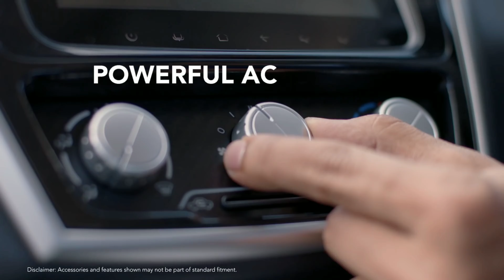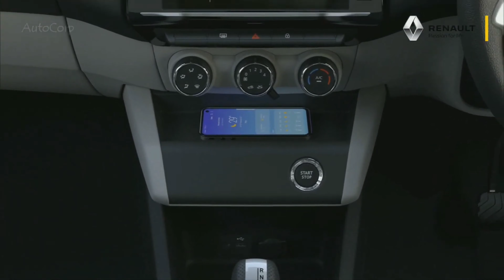renaul ला रही है Triber अब क्या होगा maruti ertiga का ?? renault triber and upcoming car launch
Who has tremendous mileage in Renault Triber and Maruti Ertiga

 No.1.  Renault Triber Launch
 Renault's new sub-4 meter crossover 7 seater MPV Tribar is considered to be the highest fuel efficient vehicle for less than 10 lakhs price.  At the same time, the Tribor will come in 5 speed manual and 5 speed AMT.  The Tribar, launched on June 20, competes with Maruti Ertiga and Detson Go Plus.

 No.2.  Mileage 20.5 kmpl

 The 1.0-liter 3-cylinder petrol engine of Renault Tribar will come and it will be available with 5 speed manual and 5 speed AMT.  This engine will give power of 72 PS and torque of 96 Nm.  At the same time, the mileage of the manual variant of the Tribar will be 20 km / l, while the mileage of the automatic variant will be 20.5 km / l.

 No.3.  Datsun go plus
 Talking about the Datsun Go Plus, the Go Plus gets a 1.2-liter 1.2-liter petrol engine, which gives 68 PS of power and 104 Nm of torque.  At the same time, the Go Plus comes with a 5-speed manual transmission and its mileage is 19.83 km / l.

 No.4.  Maruti Suzuki Ertiga 2019
 The best-selling Maruti Ertiga in this segment, it gets a 4-cylinder 1.5-liter petrol engine, which gives 105 PS of power and 138 Nm of torque.  The Ertiga comes with a 5-speed manual and a 4-speed automatic transmission.  At the same time, the Ertiga gives a mileage of 19.34 kmpl on manual transmission and 18.69 kmpl on automatic.
 The Ertiga is the only vehicle in this segment that comes with a big and powerful engine.  In spite of being heavier, the manual variant's mileage is only 0.66 km / l lower than the trailer.  While the mileage of the automatic variant of the Ertiga is only 1.18 km per liter less than the mileage of the Tribar Automatic.

 No.5.  2019 Renault Triber
 The Tribar can be launched in mid-2019 and will start at Rs 6 lakh.  The Datsun Go Plus is also a 7 seater MPV, but the Tribar gets more premium features and this segment gets a modular seat arrangement for the first time.  At the same time, the price of Maruti Ertiga starts at Rs 7.5 lakh.  The Tribar will be the vehicle that will be below the Maruti Ertiga in the lineup and above the Datsun Go Plus.